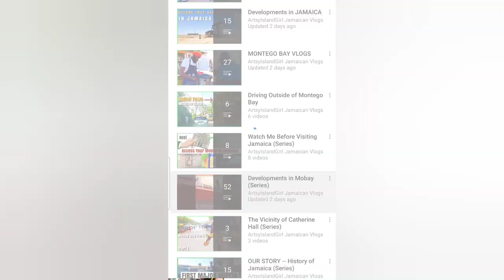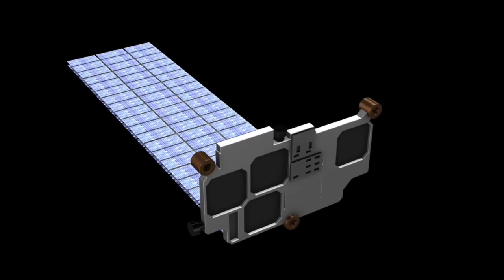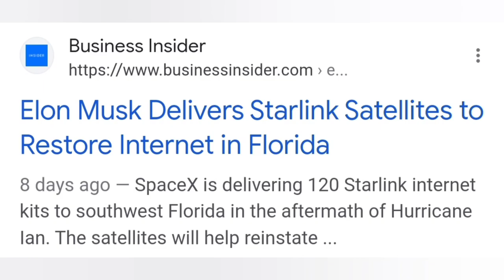Elon Musk's 'STARLINK' Comes to JAMAICA!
Elon Musk's Starlink has been given the go-ahead to begin operating in Jamaica. Learn more about this new development and what it means for Jamaica and the world.

Do you want a video created for your business that can be used on your own channel or website, etc.? Please get in touch.

1. My mini poetry book!

2. They sell Linstead Market Canned Ackee on Amazon!

3. Get a camera to start vlogging!
Panasonic LUMIX GX85 4K Digital Camera:

Or just use your phone. I use Samsung A70

4. Unlocked Samsung Galaxy A70 - 128GB - Black - SM-A705U (Renewed):